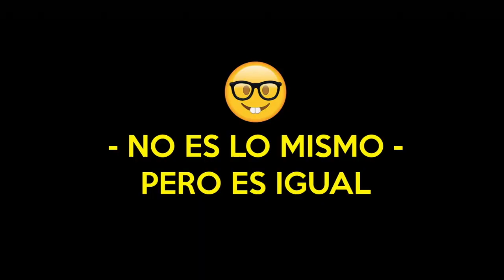No es lo mismo, pero es igual... [Baúl de los recuerdos]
Este video tiene ya ratooos que lo trabaje con algunos de los jóvenes con los que trabajaba como líder juvenil.

Tome la decisión de subirlo porque creo que son cosas que no se pueden olvidar, de mis primeros videos, mis primeros trabajos,

en esta ocasión toca: NO ES LO MISMO PERO ES IGUAL.
Imitando el videoclip de Alex Campos: "Lenguaje de amor"

Disfruten de esta serie de contenido que hace mucho tiempo realice:
"El Baúl de los recuerdos"

¡Escucha de nuestros Podcast que tenemos para ti!

Canal de bendición para Todo publico, usamos nuestros medios para poder publicar, compartir, comentar lo que se pueda a la hora que sea. tomar aspectos positivos con mensaje del cielo a la tierra, saber que Dios nos quiere dar a conocer en nuestras vidas, es publicada, compartida y comentada.